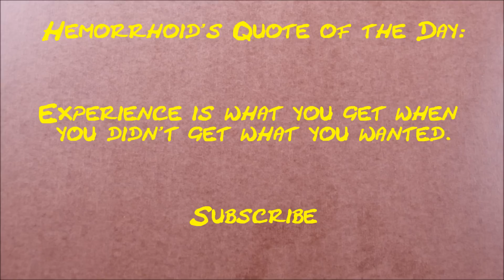How much money does DulceCandy87 make on YouTube 2014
How much does DulceCandy87 make on YouTube?